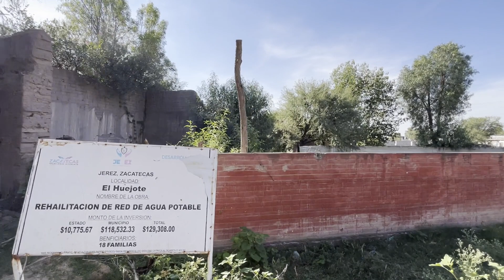De Paseo Por El Rancho El Huejote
mas y mas desde el rancho el huejote jerez zacatecas con mucho gusto y cariño para todos ustedes